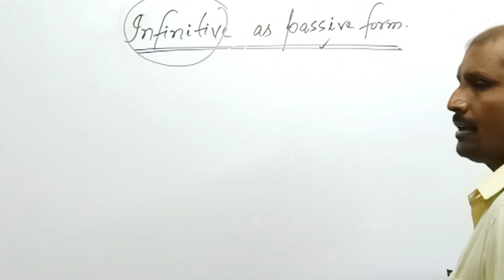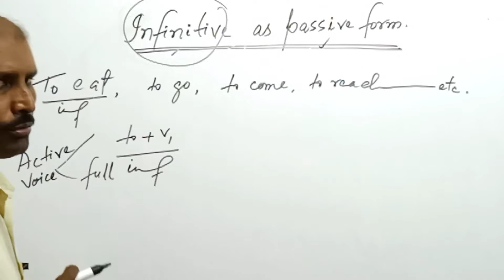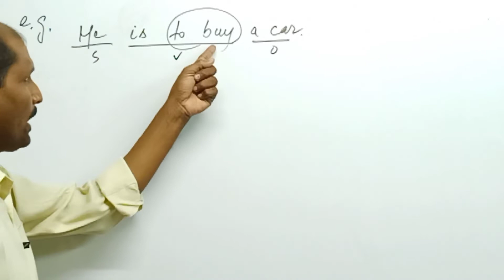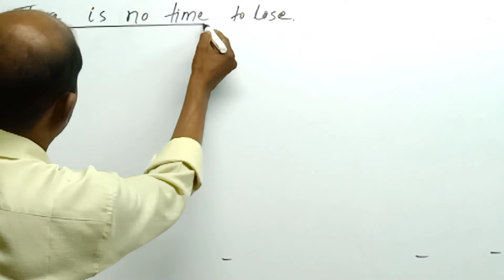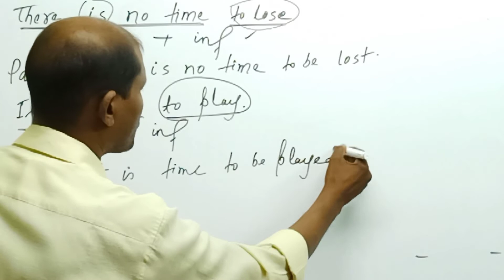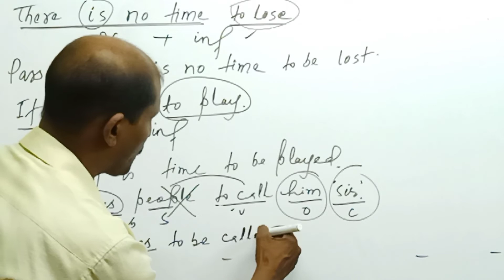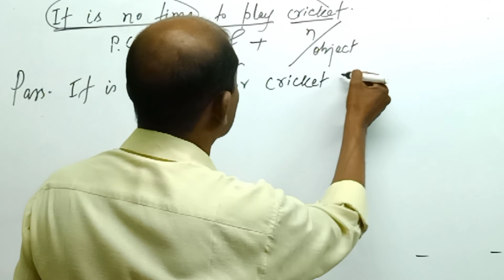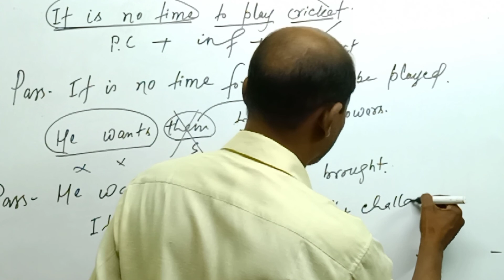Voice, To + V ¹ as passive voice || Infinitive as passive voice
So, let's learn English with Itz English.

infinitive to+v1
infinitive v1 v2 v3
infinitive with examples
infinitive tense examples
infinitive verb form examples
infinitive formula
verb forms v1 v2 v3 v+ing
verb forms v1 v2 v3 v4 examples
verb forms of v1 v2 v3 v4
forgive verb forms v1 v2 v3
had verb forms v1 v2 v3
verb forms v1 v2 v3 v4 v5 examples
verb forms v1 v2 v3 v4 list
have verb forms v1 v2 v3 v4 v5
verb forms v1 v2 v3 v4 v5 meaning
passive voice examples
passive voice structure
passive voice meaning in hindi
passive voice sentences
passive voice meaning
passive voice rules
passive voice examples with answers
passive voice formula
passive voice of present perfect tense
passive voice of future continuous tense
passive voice examples hindi to english
passive voice examples with answers pdf
passive voice examples sentences
passive voice examples in hindi
passive voice examples simple present
passive voice examples present continuous
passive voice examples interrogative
passive voice examples of imperative sentences
passive voice examples past continuous

Videos links :~